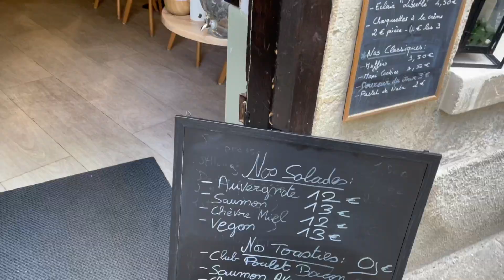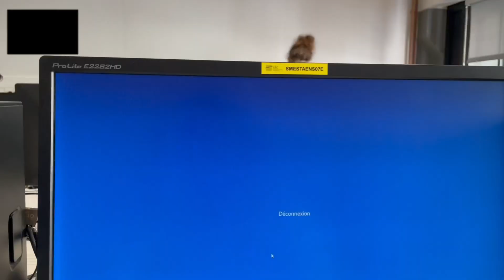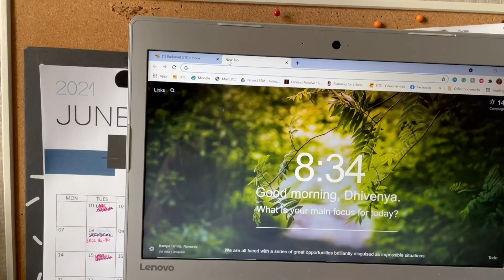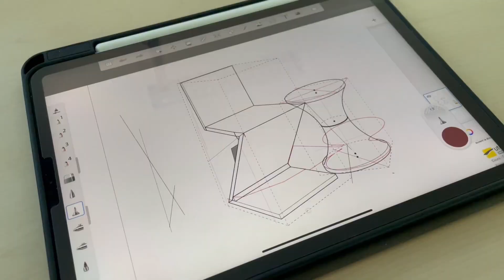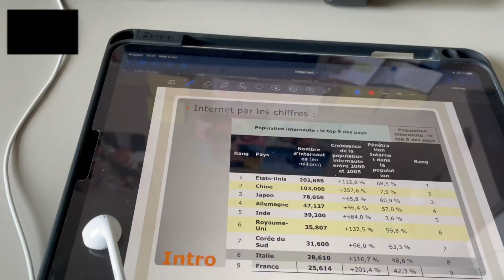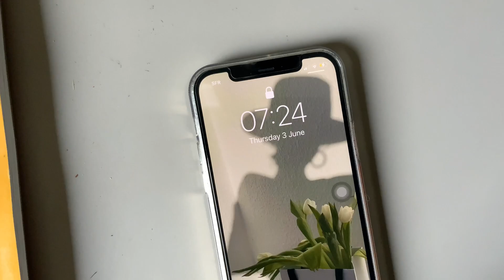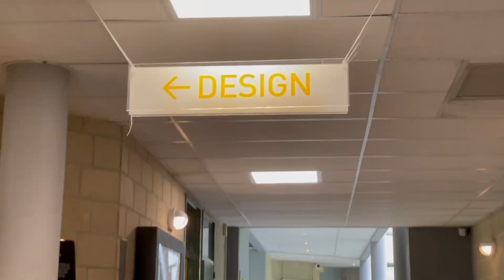📚Week in the life of a Mechanical Engineering student at UTC 🇫🇷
After a rather hectic semester and a couple of life changes, I am finally back with another video! This time, I thought of taking you through a typical and realistic week in my life as a mechanical engineering student at Université de Technologie de Compiègne (UTC) as seen through the lens of an international student. It has been a year since I started studying here marking the end of my 1st year at a French engineering school (école d’ingénieur).

👉 Webinar : Étudier à l’UTC – Mon Parcours & Conseils Pratiques (Séance Q&A)
Tu envisages d’intégrer l’UTC ou tu veux mieux comprendre la vie étudiante à Compiègne ? Dans ce webinar, je répondrai à toutes vos questions sur l'UTC. Au programme, réussir ton entretien d’admission, bien choisir ta branche et tes UVs, t’adapter à la vie à Compiègne, réussir tes études à l’UTC et éviter les erreurs fréquentes! Tu repartiras avec des conseils personnalisés issus de mon propre parcours à l’UTC.

• Dhivenya R, Jan 1999
• Born and raised in Penang, Malaysia, and living in France since 2017
• Student at University of Technologie of Compiègne, France
• Master’s in Mechanical Engineering, major in Industrial Design
• I speak 6 languages